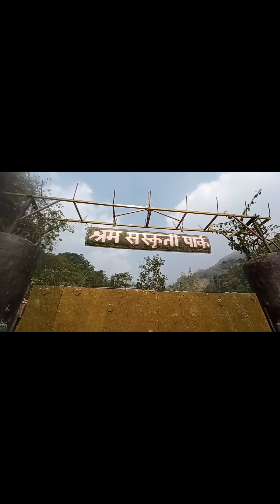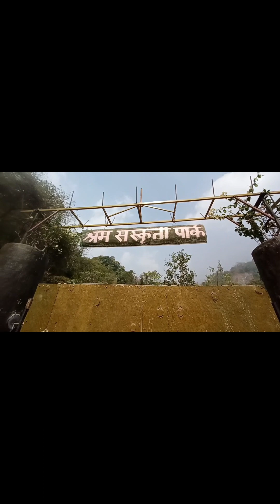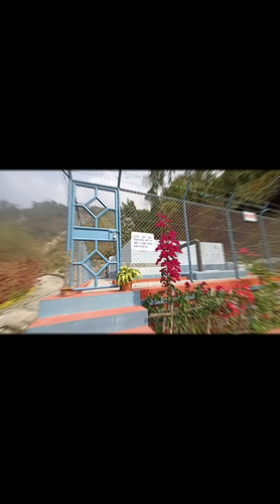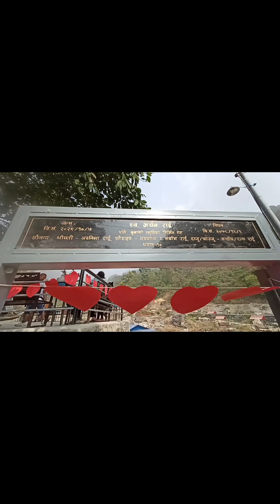सुक्खा मरुभूमि बगरलाई दुख बिर्साउने चौतारी बनाउने काम लगाउँदैछ्न Dharane Mayor Hark Sampang Rai